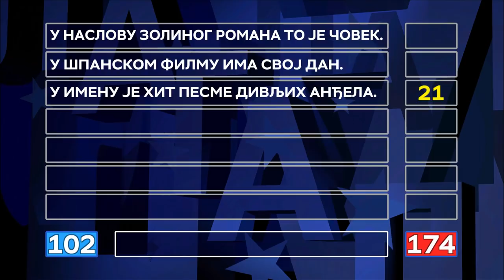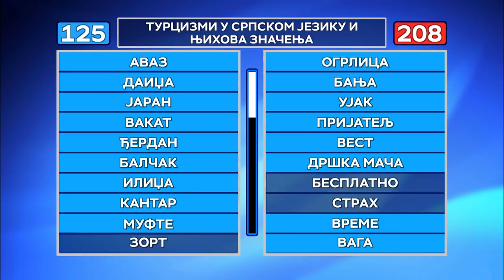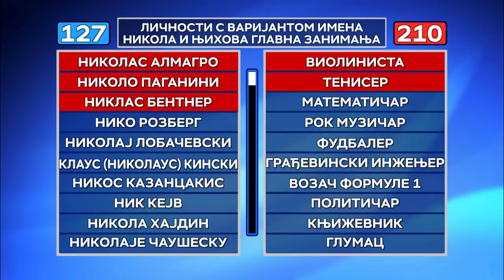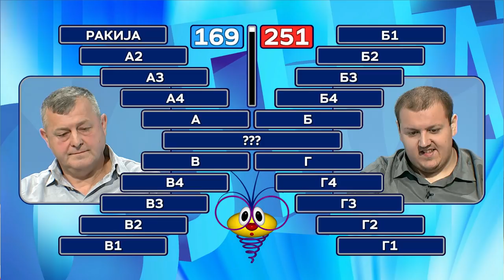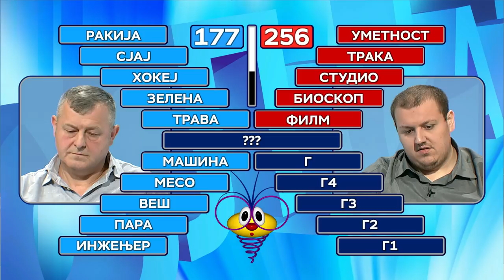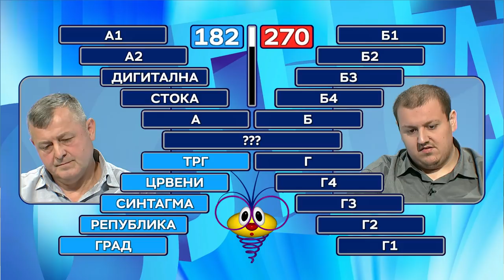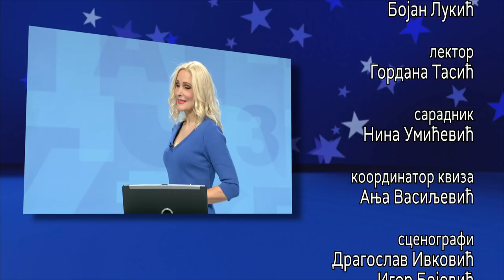Slagalica 07.11.2019.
120. ciklus - 6. emisija